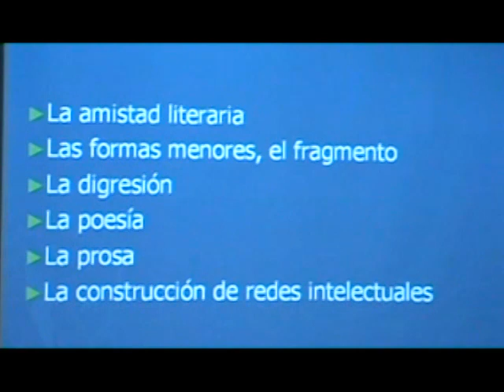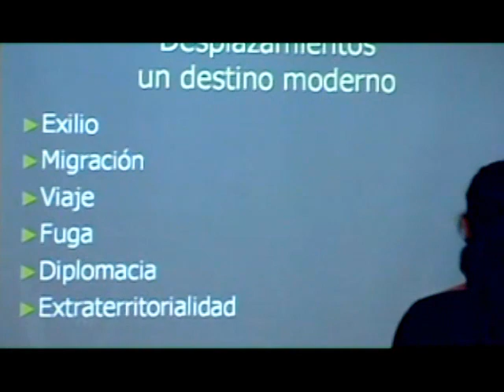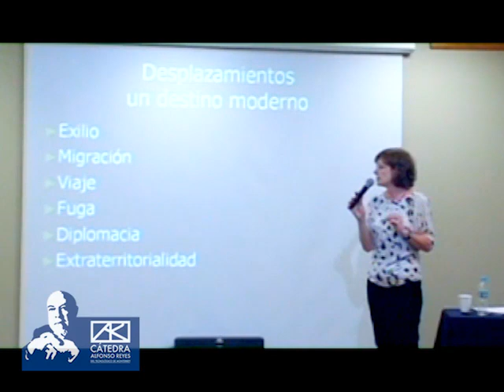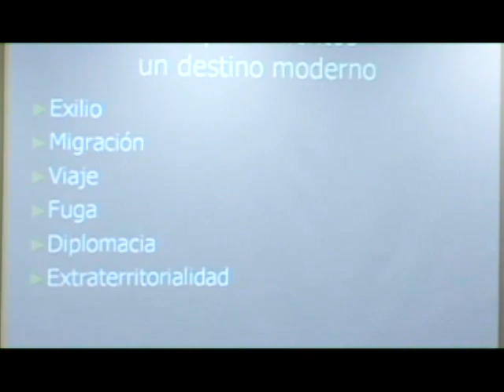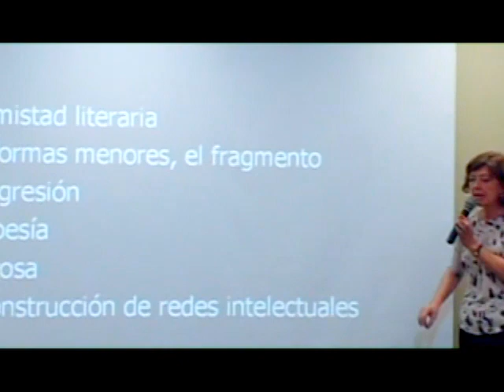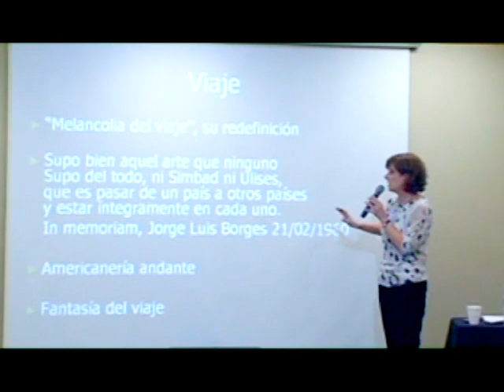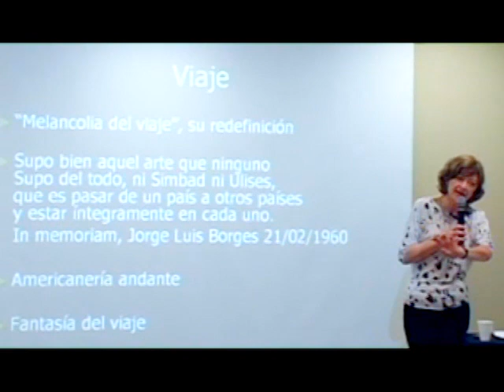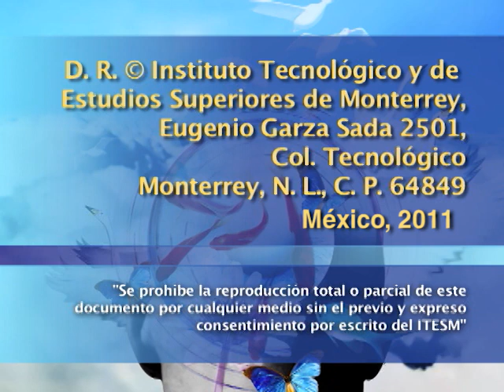Alfonso Reyes, viajero cultural (1a sesión)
En esta sesión Beatriz Colombi analiza diversos textos de Alfonso Reyes, a la luz de los conceptos del viaje, el exilio y la diplomacia. Se centra especialmente en cómo la cultura y literatura internacional influyeron en Reyes y su forma de escribir sin desplazar su interés por México.